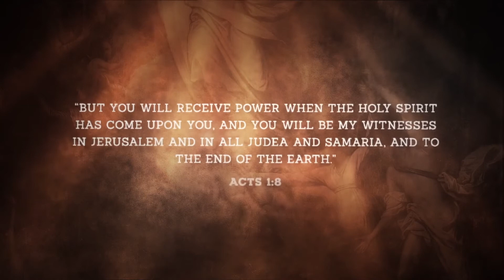Acts - May 12th - 13:34-43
Act 13:34-43
Pastor Chris Frye